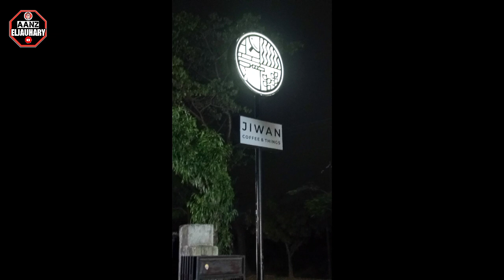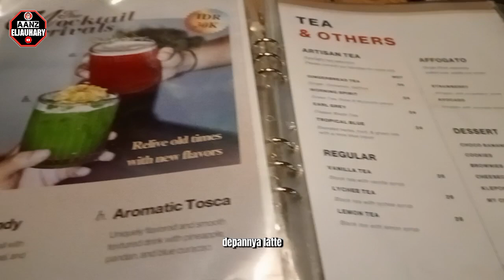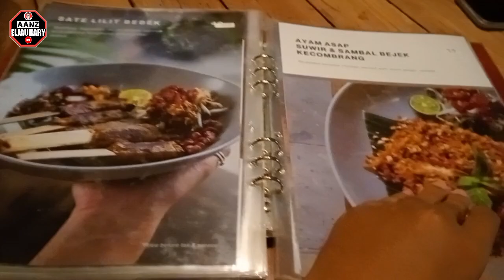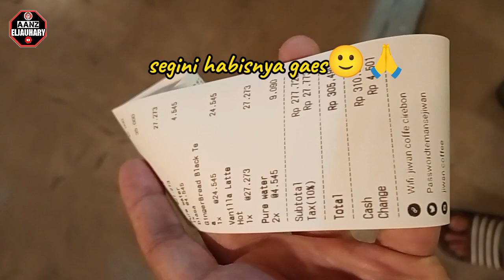NONGKRONG DI JIWAN COFFEE SUMBER CIREBON, SAAT MALAM HARI..